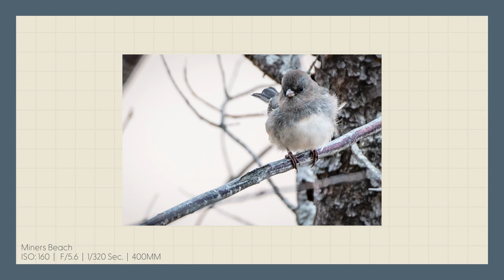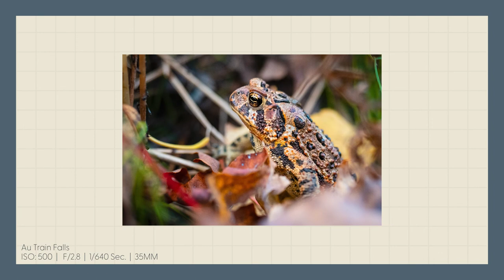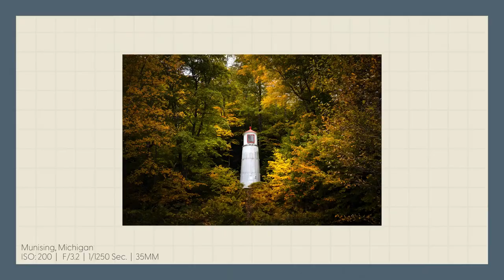Photographing Michigan's Northern Coast In Fall | Van Life Travel Vlog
I spent a full week in the Upper Peninsula of Michigan taking photos around the northern coastline. This is part two of that trip. I saw some beautiful waterfalls, cliffs, and lakes! The autumn colors were spectacular, plus I beat the snow by a few days.

I'm currently traveling around the USA in a 2022 Ram Promaster I converted into a camper van this summer! I shoot on a Sony A7RIV with a 35mm prime and a 100-400 primarily. For editing, I use Adobe Lightroom on a 2022 Macbook Pro.

0:00 - Miners Beach
1:26 - Pulled Off On A Dirt Road
2:48 - Grand Marais, Michigan
4:08 - Waterfall Hike
6:30 - Munising, Michigan